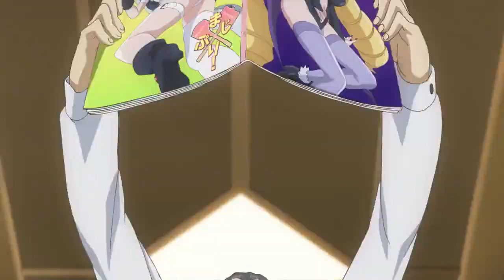Ladies versus Butlers! [AMV] California Gurls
Anime: Ladies versus Butlers!